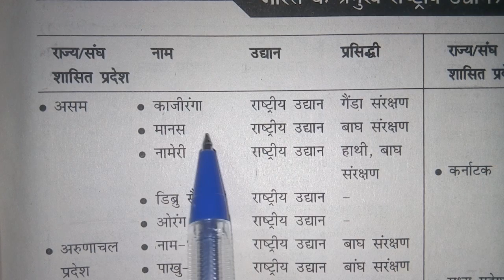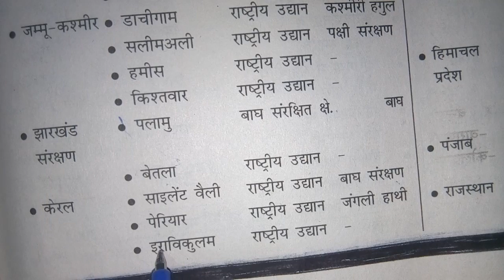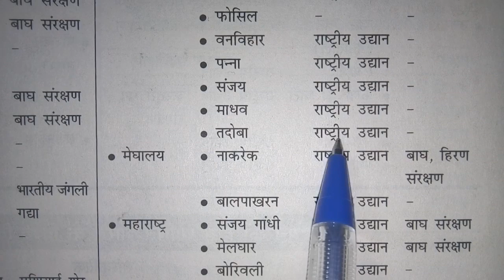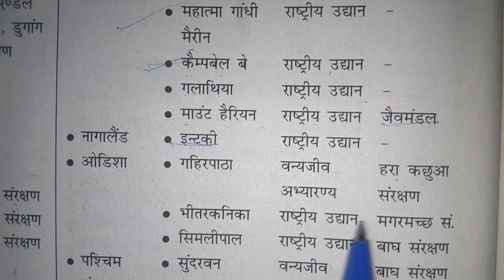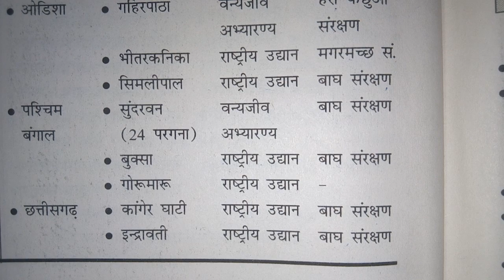UPPCS-2019 पर विशेष प्रमुख राष्ट्रीय uddyaan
एकलव्य जी एस की प्रस्तुति